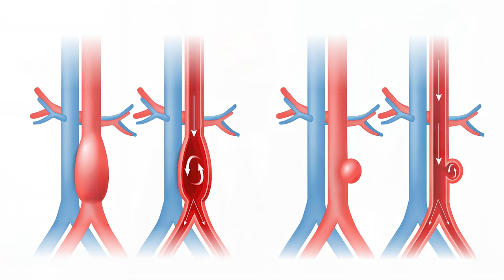Dr. Marc Moon's Philosophy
Dr. Marc Moon is an expert, and pioneer in the most advanced forms of cardiac surgery. He serves as the Chief of Adult Cardiac Surgery at Texas Heart Institute, Chief of the Division of Cardiothoracic Surgery at Baylor College of Medicine, and Chief of Adult Cardiac Surgery section at Baylor St. Luke’s Medical Center.